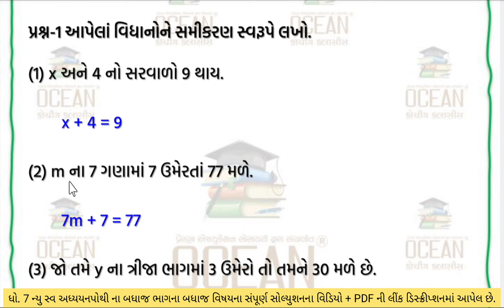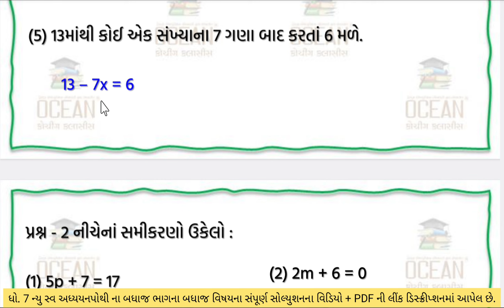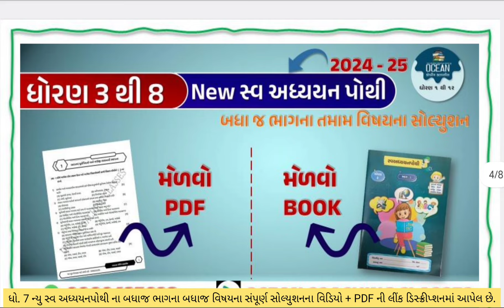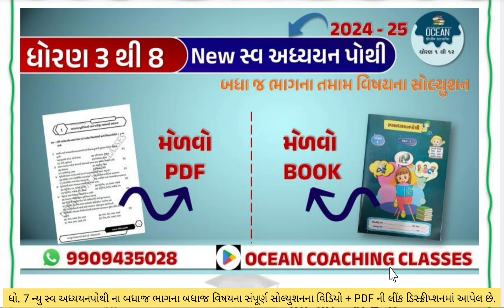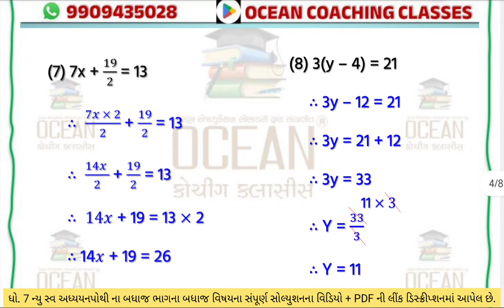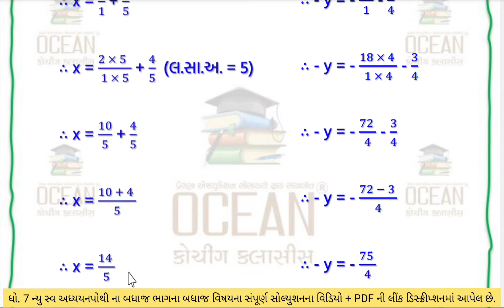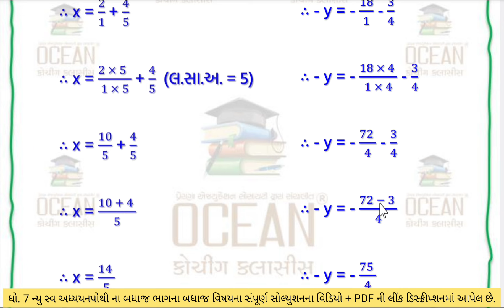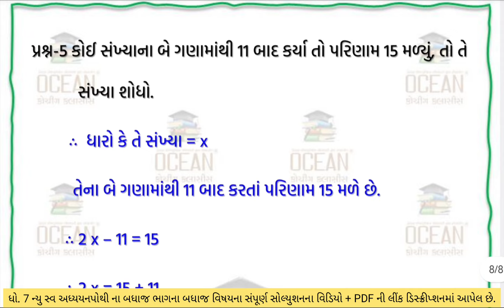std 8 maths swadhyay pothi chalo yad kariye-dhoran 8 Ganit chalo yad kariye swadhyay pothi-part 5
std 8 maths swadhyay pothi chalo yad kariye mahavaro 5,
dhoran 8 Ganit chalo yad kariye mahavaro 5 swadhyay pothi,
swadhyay pothi dhoran 8 ganit chalo yad kariye,
std 8 swadhyay pothi bhag 1 maths chalo yad kariye,
dhoran 8 Ganit chalo yad kariye swadhyay pothi,
swadhyay pothi dhoran 8 ganit chalo yad kariye solution,
std 8 ganit swadhyay pothi solution chalo yad kariye,
std 8 ganit swadhya pothi,
std 8 maths chalo yad kariye swadhyay pothi,
std 8 maths swadhyay pothi chalo yad kariye,
dhoran 8swadhyay pothi ganit,
ધોરણ 8 ગણિત સ્વાધ્યાયપોથી ચાલો યાદ કરીએ
std 8 Ganit sem 1 chalo yad kariye swadhyay pothi
dhoran 8 Ganit sem 1 chalo yad kariye swadhyay pothi
dhoran 8 Ganit swadhyay pothi
std 8 Ganit swadhyay pothi chalo yad kariye
maths swadhyay pothi dhoran 8 chalo yad kariye
std 8 Ganit chalo yad kariye swadhyay pothi
dhoran 8 swadhyay pothi Maths
ધોરણ 8 ગણિત સ્વ અધ્યયન પોથી ચાલો યાદ કરિએ